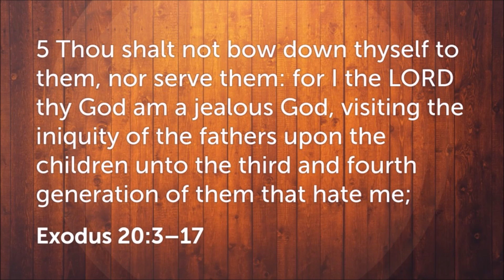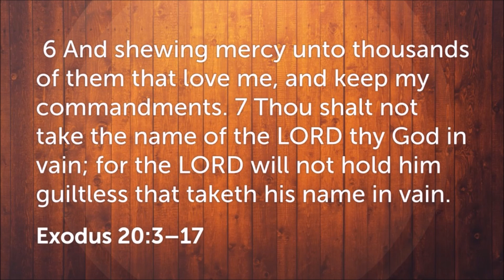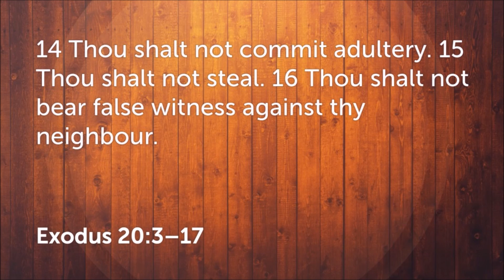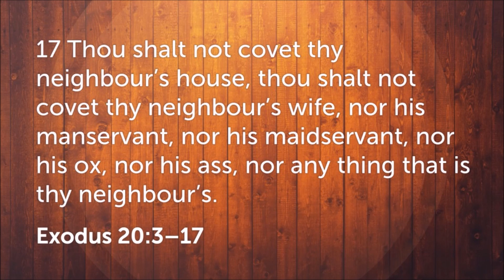2018_05_20 The Ten Commandments - 4 Misuse of God's Day (Part 1c - Part 2)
In this lesson, Pastor Miller covers some of the development and practices of sabbath observance in the second temple period (intertestamental period). The Damascus Document, Book of jubilees, and 1 Maccabees clearly embellish commandments regarding the sabbath that were not part of the Old Testament. These are helpful backdrops because these practices or concepts are still evident in the New Testament.